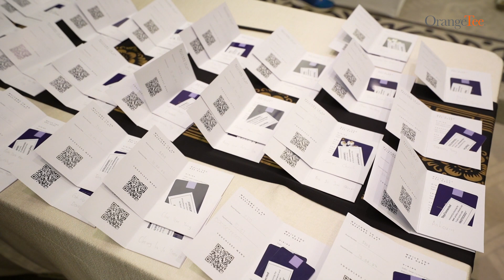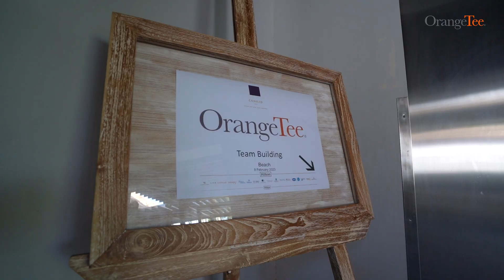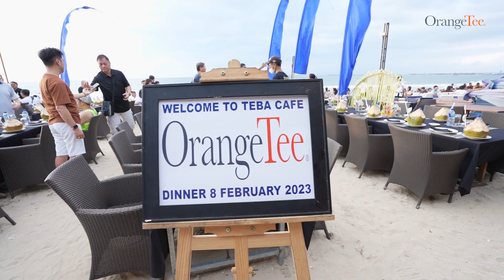[Highlights] OrangeTee Leadership Rejuvenation 2023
[Company Events] - Leadership Rejuvenation 2023 🌴
“Leadership is not about titles, positions or work hours. It’s about relationships” - Jim Kouzes

Wise words indeed! Which is why we flew exactly 100 of our inspiring, influential top leaders and key management staff to a beautiful retreat in Bali for a Leadership Rejuvenation trip to build and maintain strong relationships to work and grow together towards a brighter and stronger future for OrangeTee! Gotta put in your 100 for everything! 💯😆

Throughout the 4 days of fun, learning and bonding, the group experienced a lot of exciting events, good food and relaxation time. The several purpose-filled workshops hosted provided a perfect platform for the management staff and the top leaders to engage in deep conversations. All these helped to align directions and goals that aim to bring the entire company to the greater heights together! 💪😎